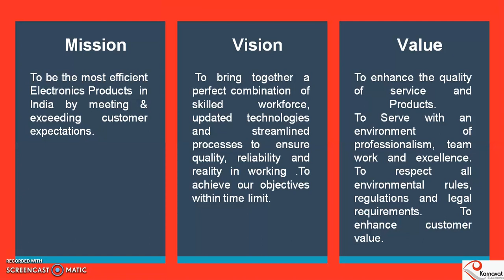KARNAVAT ELECTRONICS Company Profile 8286954450